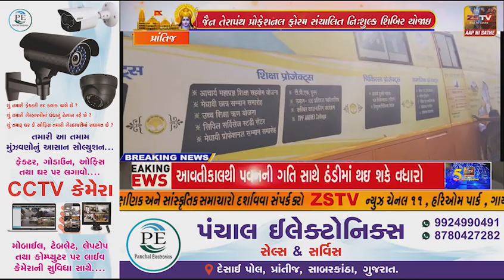પ્રાંતિજ ના સલાલ ખાતે નિ:શુલ્ક સ્વાસ્થ્ય શિબિર યોજાઇ